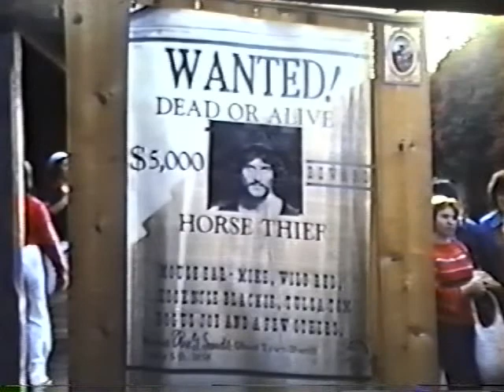Knott's Ghost Town Talent - Strikes Again!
Howdy Folks!  Yes -- it's another video of the 1970's Knott's Ghost Town Talent  This slideshow was originally created for a reunion of Knott's Ghost Town Talent in 1997.  It includes some of the same photos in the other Knott's Ghost Town Talent  video on YouTube and some new ones.  The music is from Felix Slatkin's great album "Hoedown!"  which used to play as background music throughout the streets of Ghost Town duriing the 1970's.  Enjoy!

To see more of our photos of Knott's Ghost Town Talent in the 1970's, visit our